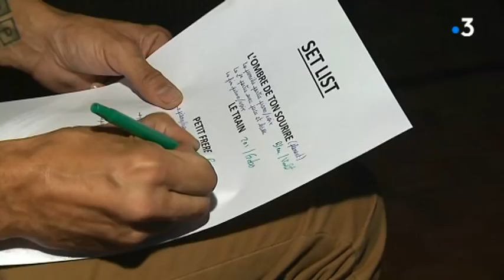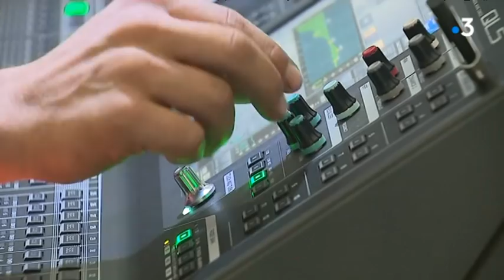Ecco, sa voie d'après "The Voice"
La bisontine de 17 ans, révélation de l'émission de TF1 dont elle a atteint les demies-finales, s'est lancée dans le grand bain ce samedi 6 octobre 2018. Elle a assuré la première partie du concert de Nolwenn Leroy à Pontarlier avec uniquement ses compositions.

Notre équipe l'a suivie dans cette aventure.
Reportage de Clément Jeannin, Laurent Brocard et Guillaume Bessaa.